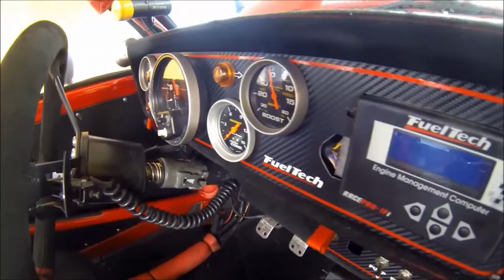FDC, Programa 41, Bloque 2, AUVO última 2014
Nicolás Collazo
Formula Vee
Formula 4